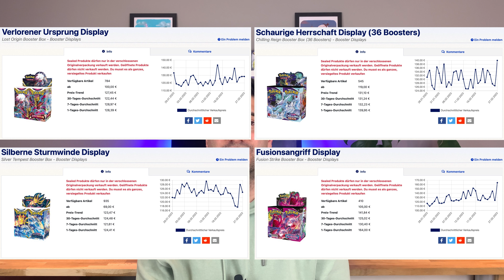Pokemon Investment - Top 5 Investments im Februar 2023!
IMPRESSUM:
Rafael Paul Ostrowski
Voedestr. 75a
58455 Witten